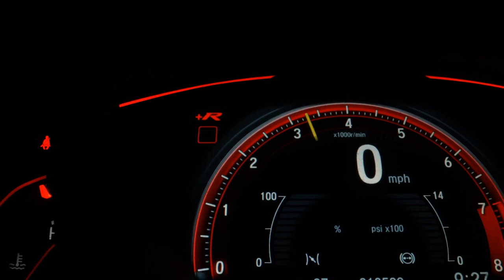FIAT UNO - 2020 - Recife/PE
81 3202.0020 / 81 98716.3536 - WhatsApp

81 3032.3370 / 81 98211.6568 - WhatsApp

Dados do Veículo
Veículo: FIAT / UNO 1.0 FIRE ATTRACTIVE
Ano: 2019/2020
Combustível: FLEX
Portas: 4 PORTAS
Câmbio: Manual
Cor: BRANCA
KM: 31.362

✅ Alarme
✅ Ar Condicionado
✅ Ar Quente
✅ Direção Hidráulica
✅ Rádio
✅ Rádio e MP3
✅ Travas Elétricas
✅ Vidros Elétricos
✅ Volante com Regulagem de Altura
✅ Trio Elétrico
✅ Entrada USB
✅ Bluetooth
✅ Som Original